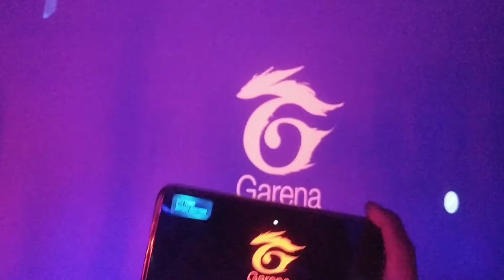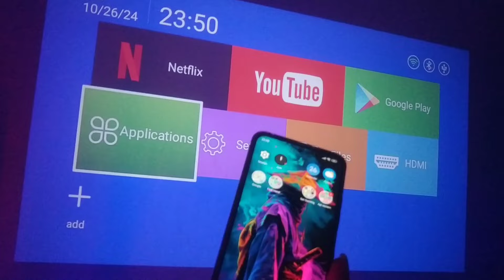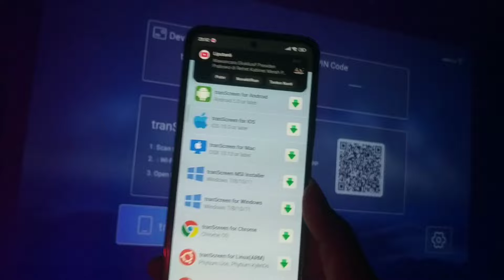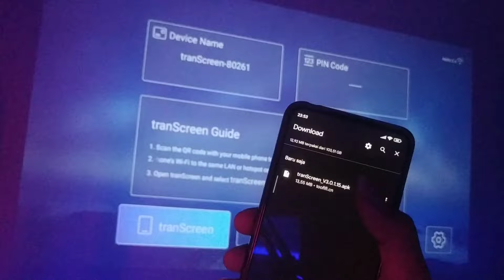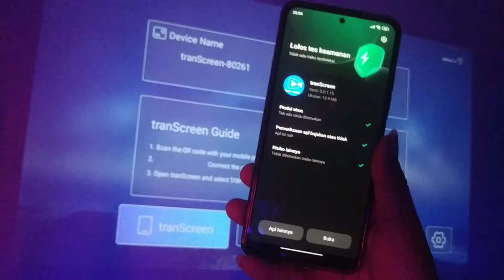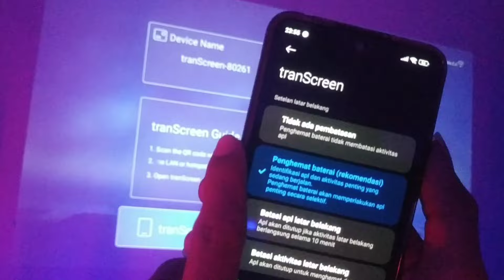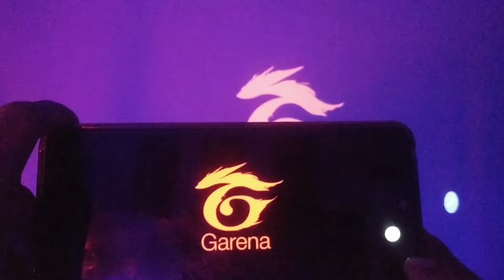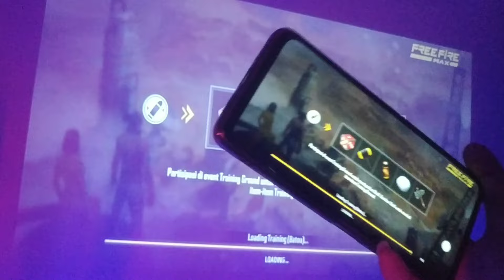CARA MIRRORING HP KE PROYEKTOR ANDROID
Guysss...
Video kali ini akan membahas mengenai Cara mirroring Hp ke Proyektor portable Android.

Cara ini bertujuan untuk dapat memberikan pengalaman terbaik dalam hal menonton, main game, ataupun yang lainnya ke tampilan layar yang lebih besar.